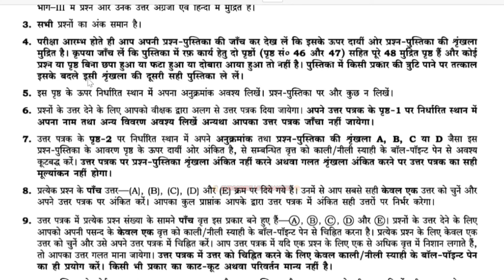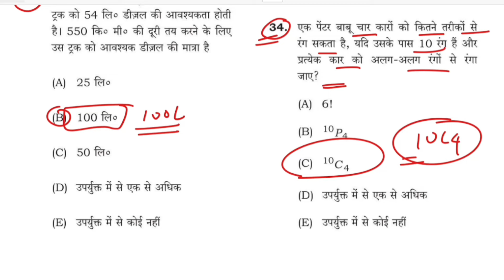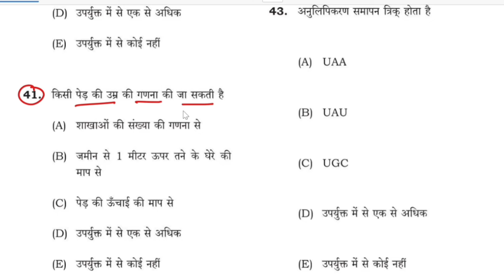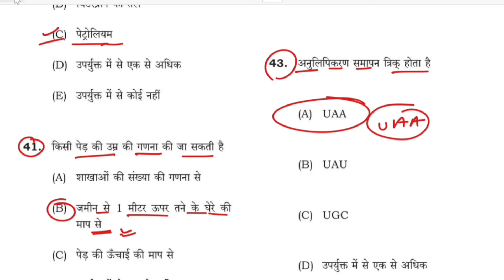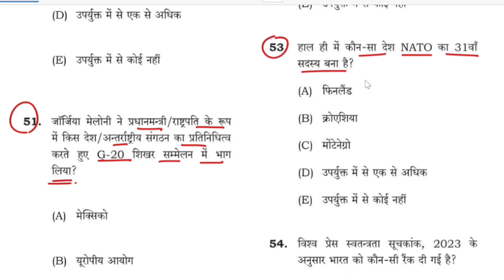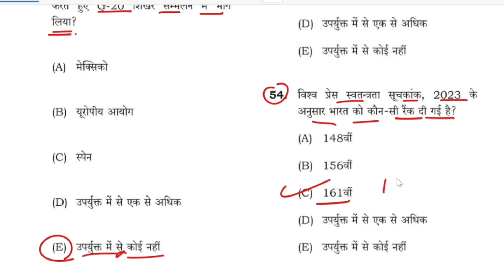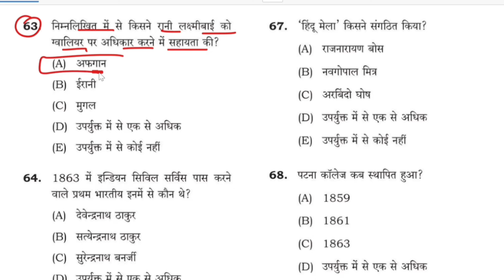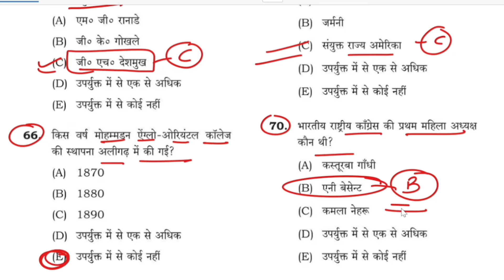BPSC Head Master First Shift Full Answer Key|Bpsc Exam Analysis| Head Teacher 1 to 5 Answer key 2024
BPSC Head Master First Shift Full Answer Key|Bpsc Exam Analysis|Bihar Teacher 6 to 8 Answer key 2024
bpsctreexamdate biharteacherpaperanaylysis bpscteacher bpsctre3.0firstshiftpaperanalysis bpsctre3todaypaperanalysis2024|Bihar Teacher Today paper Analysis Class 6to8 | BPSC TRE 3.0 Paper Analysis| BPSC TRE 3.0 Exam Analysis headmaster bpsc question paper
head master question bpsc
head teacher questions and answers
headmaster bpsc question paper 2024
bpsc head teacher question answer
bpsc hm question paper
Bpsc tre 3.0 Paper 1 answer key
Bpsc tre 3.0 paper3  answer key 2024
Bihar teacher class 1to5 paper1 answer key 2024 english
headmaster question analysis,bpsc headmaster question 2022,bpsc headmaster previous year question 2022,bpsc headmaster ka previous year question,bpsc headmaster previous
question,bpsc headmaster previous year question math,bpsc headmaster previous question paper,bpsc headmaster question paper previous year.
Bihar bpsc  answer key 2023 set b
Bpsc  paper 1 answer key 2024 set c
Bihar teacher paper 1 answer key 2024 set a
Bihar teacher paper 1 answer key 2024 set d
Bpsc  paper 1 answer key 2024 math
Bihar teacher answer key 2024 hindi
Bpsc tre 3.0 answer key 2024
Bpsc 6to8 paper 2 answer key 2024 Genaral Studies
Bihar bpsc teacher 6 to8 answer key
Bihar teacher answer key 2024
Bpsc tre 3.0 6 to 8answer key 2024 paper 2